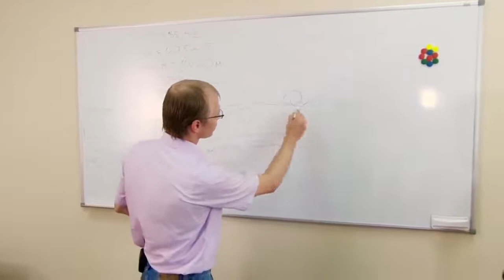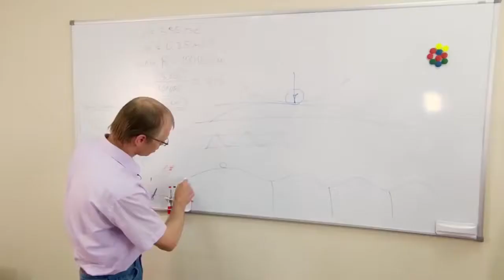SkyWay RSW - Как продвигается создание высокоскоростного транспорта?